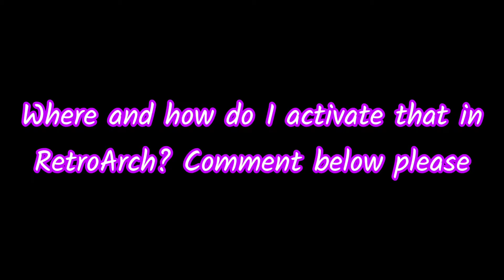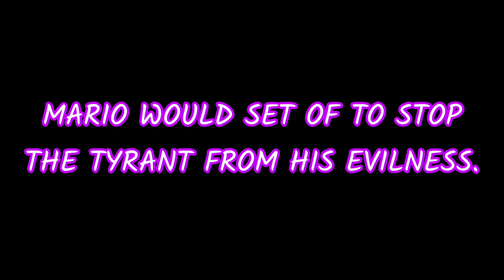I BEAT TWO GAMES IN ONE!!! ~ GameBoy Mario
* Don't listen to YouTube's title suggestion. this is not Bo Jackson...whatever that us

Stay Social!

~Intro~
Friday Night Fever- Spice Instrumental

~Songs used~
Music licensed by Uppbeat

All music from the games unless labled in the video